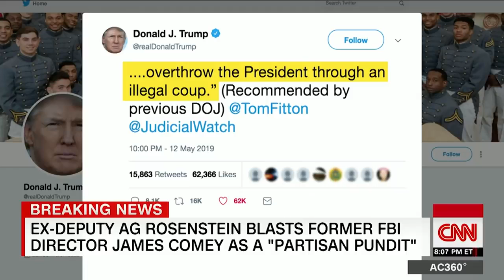Rod Rosenstein speaks on James Comey firing